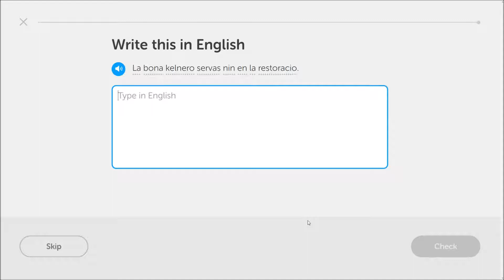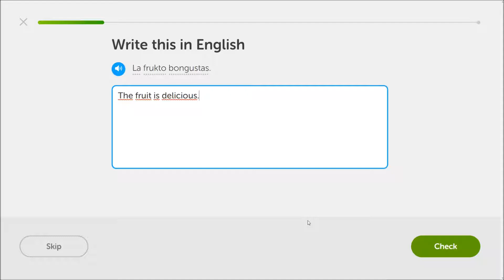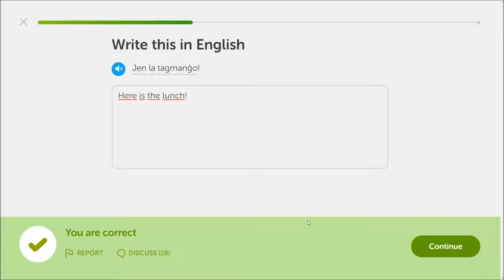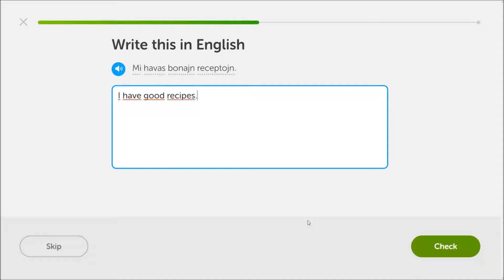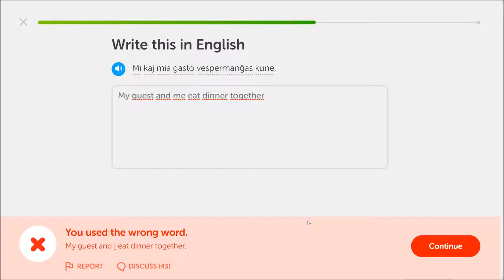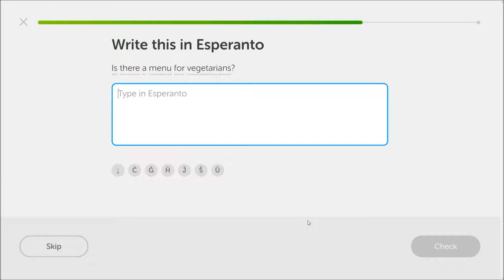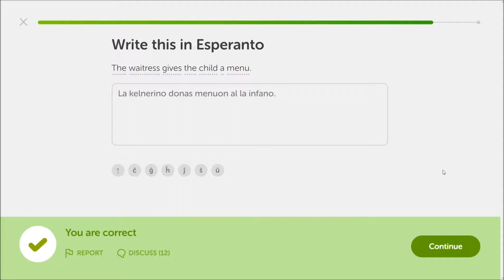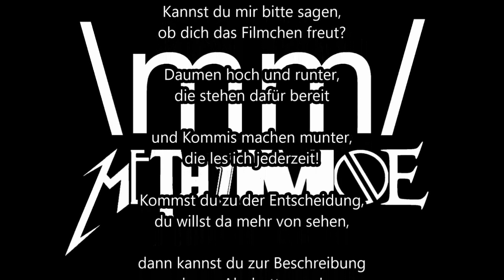Alles ist tot, tot ist alles, oder so... 🌍 Duolingo: Englisch - Esperanto #15 Let's Play